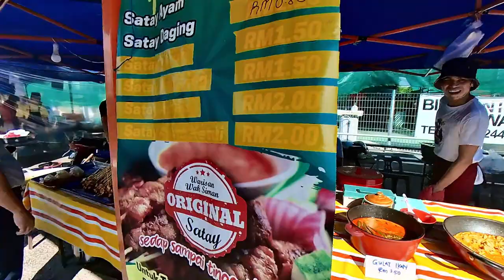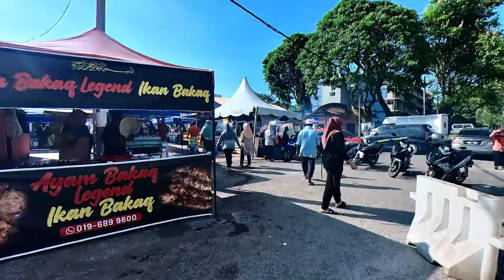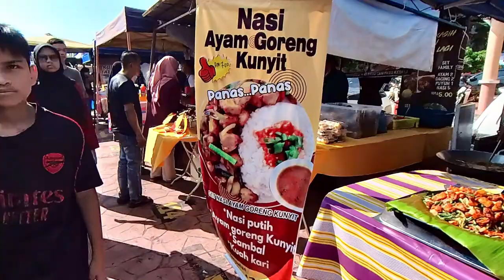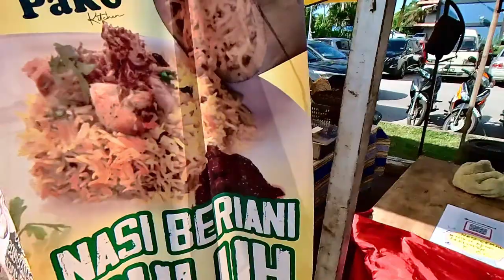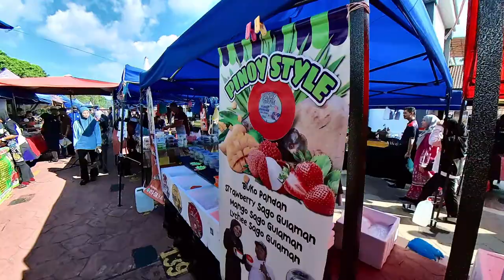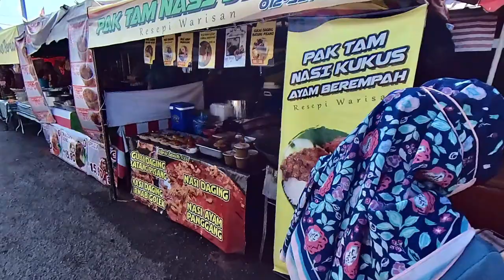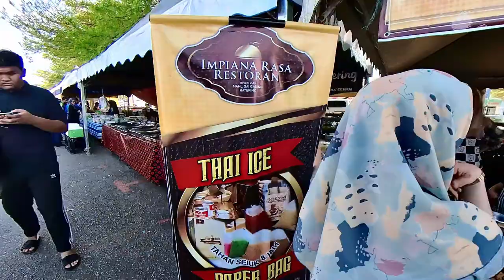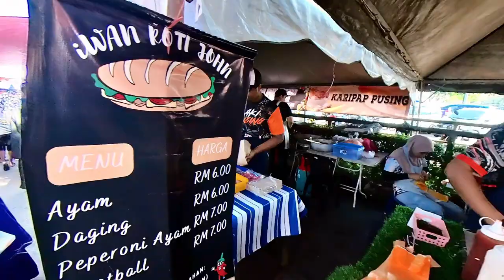Bazar Ramadhan Kelang Lama, Kulim Kedah.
Suasana Bazar Ramadhan Kelang Lama Kulim.